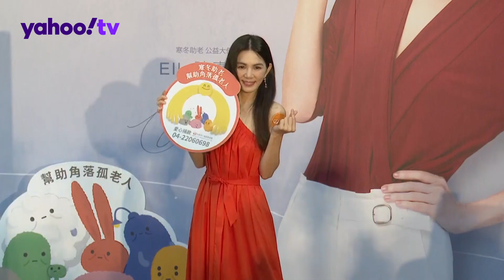Ella看《影后》爆哭！憶S.H.E試鏡結局超悲劇 被問現實遇過「史艾瑪」？怒控記者「搭訕解孵」【Yahoo TV 娛樂星聞】嚴藝文 史艾瑪 影后 # Ella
Ella看《影后》爆哭！憶S.H.E試鏡結局超悲劇 被問現實遇過「史艾瑪」？怒控記者「搭訕解孵」